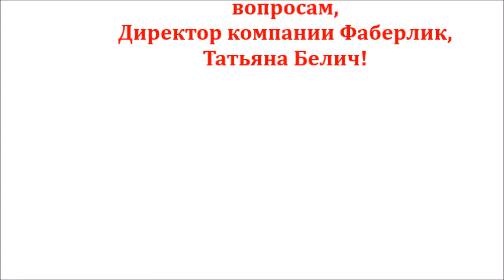НАБОР PLATINUM В ПОДАРОК НОВИЧКАМ! Каталог №5. Фаберлик Онлайн.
Если у Вас возникли вопросы, Вы можете задать их мне, я с удовольствием на них отвечу!
С Уважением к Вам и Вашим вопросам,
 Директор компании Фаберлик, Татьяна Белич!

Вы можете найти меня в скайпе, мой логин tatiana_belich